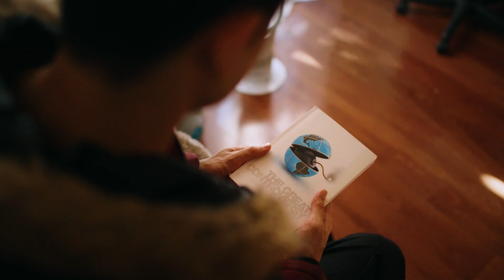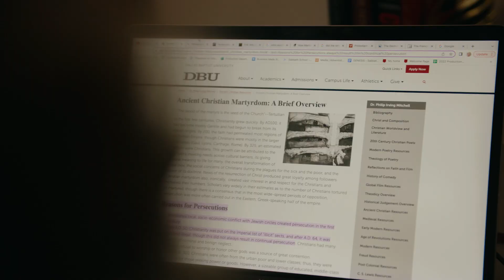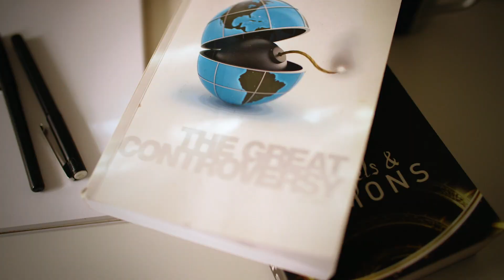Jan's Testimony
Learn how the Great Controversy taught a young boy from the Philippines about history, the Bible, and God.